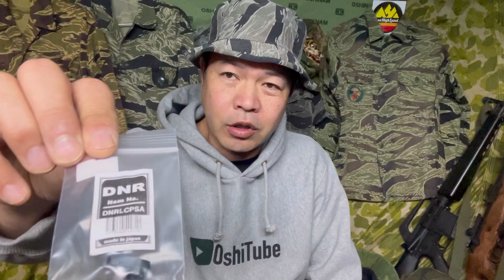オシチューブの部屋351 LCPの現在の仕様 2022年3月26日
マルイのLCPですがサイレンサー着けれるようにしました。